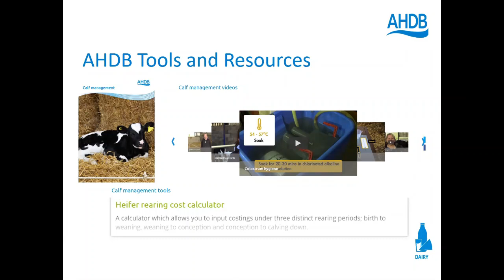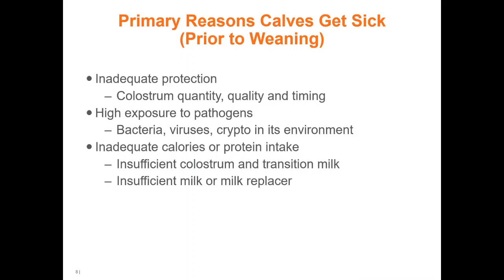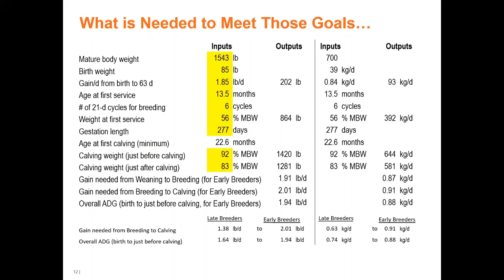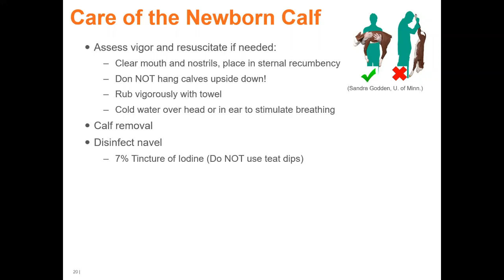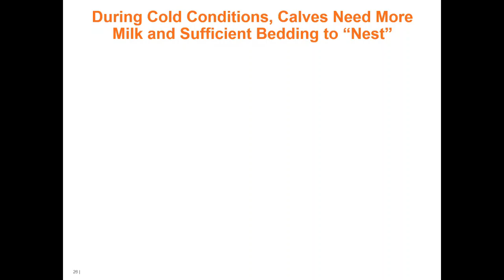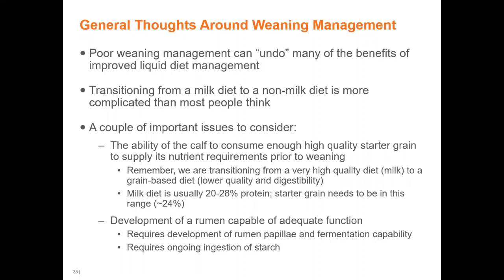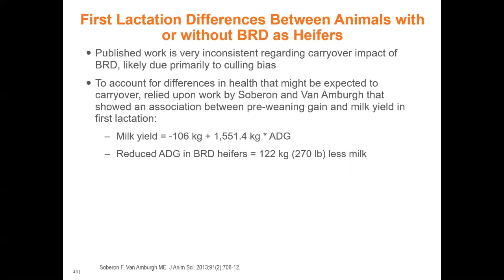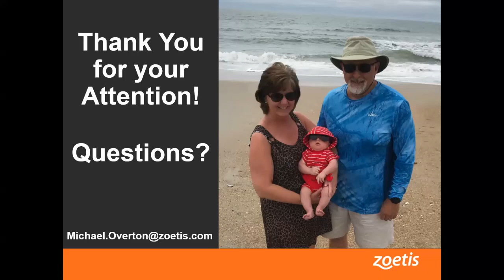Management considerations for replacement heifers and the cost of respiratory disease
In association with the British Cattle Veterinary Association, this webinar specifically for vets looks at the practical ways vets can help farmers understand the impact of respiratory disease in their dairy replacement heifers.

Dr Michael Overton examines heifer growth targets and identifies the key areas that impact heifer health and growth, including transition cow management, newborn calf care, colostrum management, weaning management, nutrition and modelling the cost of rearing heifers on farm.

We look at:
• Importance of both colostrum and transition milk feeding on health and productivity
• Identifying key preventive management factors to help reduce disease risk and improve growth and performance
• Importance of early calf feeding and care on long-term productivity
• Cost of raising dairy replacement heifers
• Impact and cost of BRD in replacement heifers

About AHDB
AHDB is a statutory levy board, funded by farmers, growers and others in the supply chain. Our purpose is to inspire our farmers, growers and industry to succeed in a rapidly changing world. We equip the industry with easy to use, practical know-how which they can apply straight away to make better decisions and improve their performance. Established in 2008 and classified as a Non-Departmental Public Body, it supports the following industries: meat and livestock (cattle, sheep and pigs) in England; horticulture, milk and potatoes in Great Britain; and cereals and oilseeds in the UK. AHDB’s remit covers 72 per cent of total UK agricultural output. Further information on AHDB can be found